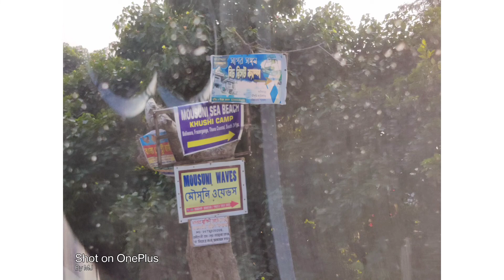MOUSUNI ISLAND PART 2 🏄🏊